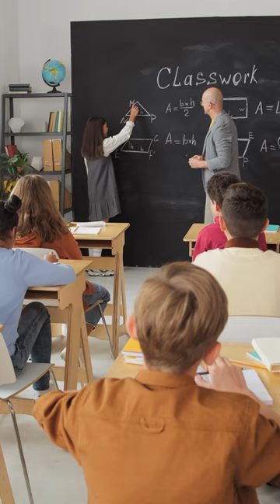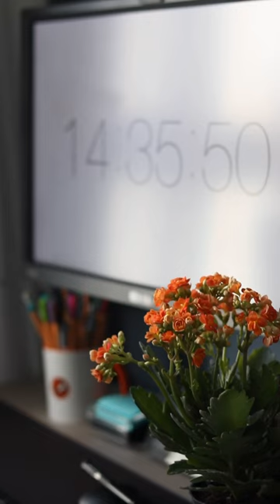Screen Time Overload: Should Britain Ban Smartphones for Teens?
In this video, we delve into the intriguing topic of teenagers and their smartphones. The British government is contemplating a bold move - prohibiting individuals under 16 from possessing smartphones. With a significant increase in screen time among children and a quarter of them admitting to being addicted to their devices, the concerns are mounting. Join us as we explore the potential consequences and implications of such a radical step.